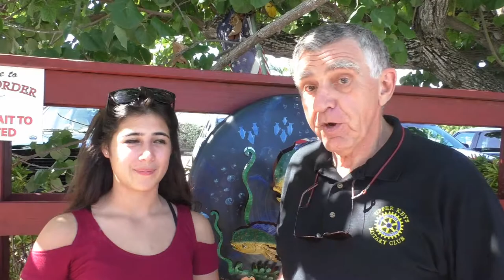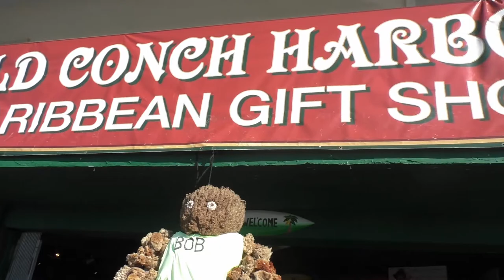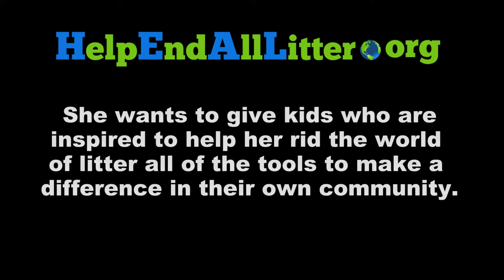HelpEndAllLitter.org 1st Mission Announcement with Izabella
14 year old Izabella Hernandez is the founder of HelpEndAllLitter.org and announces her first mission at Made 2 Order Restaurant in Tavernier, Fl. She gives the basis of her mission and then welcomes her initial sponsors, Islamorada Jewelers, Made 2 Order Restaurant, The Upper Keys Rotary Club, SeeMyBeach.com, Island Time Trolleys, SeaTheKeys.com, Old Conch Harbor and Island Pharmacy to her first mission. After her announcement, she and her friends went to Old Conch Harbor to take a tour.